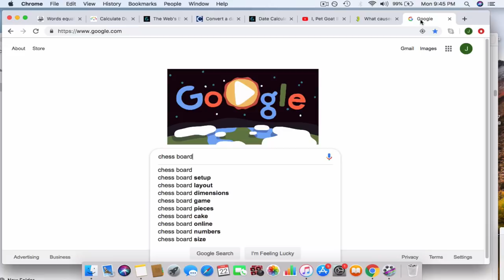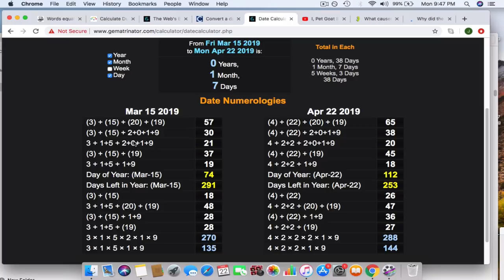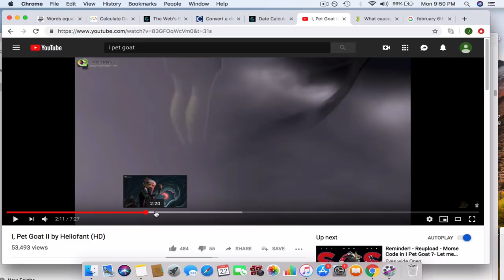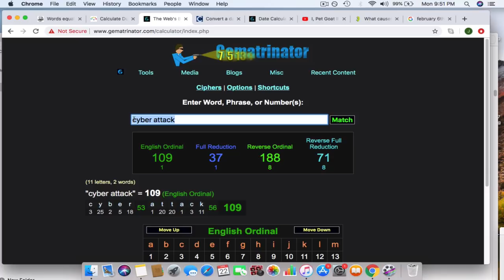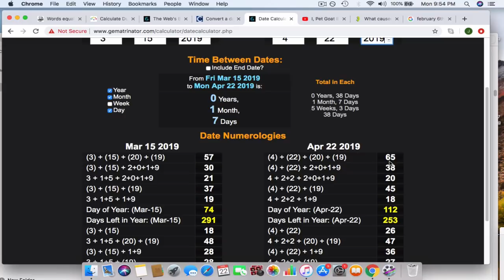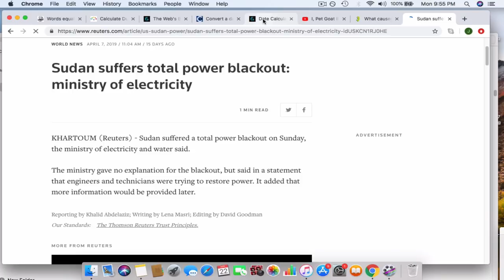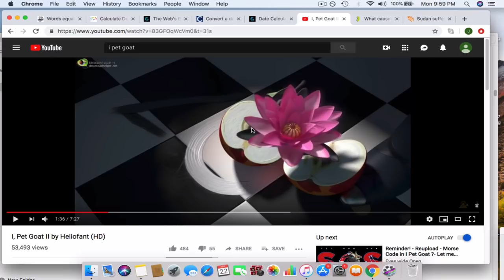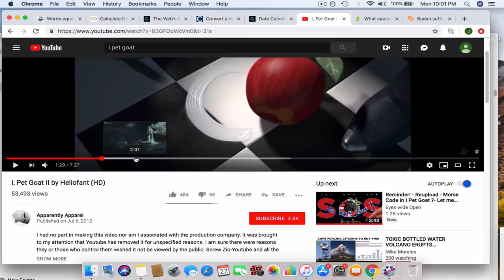I Pet Goat II C7 and LC references playing out !